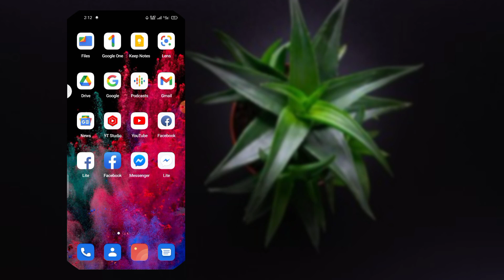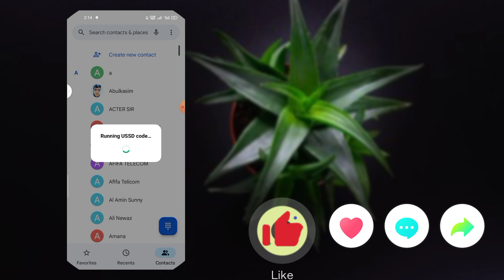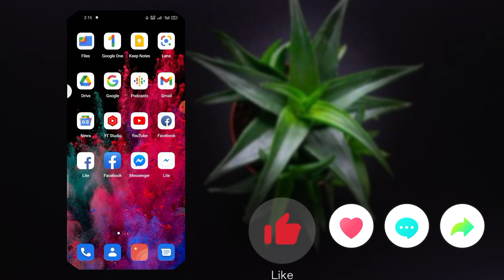বাংলালিংক সিমে ফ্রি ৪জিবি কিভাবে নিবেন? || Banglalink Free internet